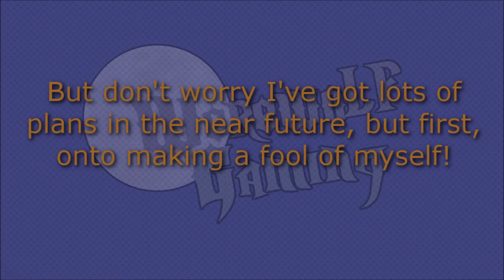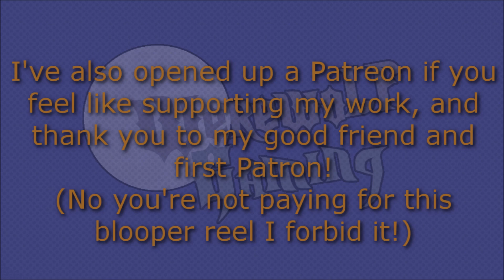Werewolf Gaming Bloopers 4: This Time It's Personal